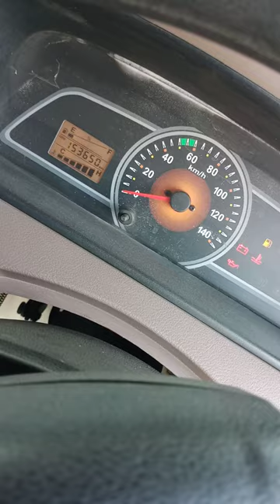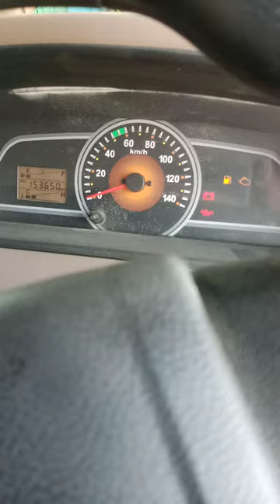DTC P1641 Bolero BS4 starting Problem || How to Mahindra bs4 BOLERO satating problem solve 😱😱🔥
DTC P1641 HAmni Aaj Mahindra bs4 starting problem solve Keya hai problem relay kharaab ho gaya tha bad me hami relay लगाने पर अच्छा हो गाया और गाड़ी ok huaa AGar video thik lagi to Like share Or Subscribe Kari PLACE 🙏🔥

how to DTC P1641 relay stating problem solve
how to DTC P1641 Bolero BS4 starting problem
How to Bolero bs4 starting problem Mahindra
how to Mahindra Bolero BS4 starting problem
how to Mahindra bs4 starting problem
how to Bolero BS4 starting relay Problem
how to Mahindra bs4 BOLERO relay
how to Mahindra bs4 relay Problem
how to bolero bs4 starting problem
how to Mahindra bs4 starting relay Problem
how to Mahindra bs4 diesel engine
how to Mahindra Bolero price
how to Mahindra bs4 BOLERO pickup
how to bolero bs4 BOLERO pickup relay Problem
how to Mahindra bs4 BOLERO price
how to Bipin Garaj Kopin vlog channel
how to BIPIN vlog channel